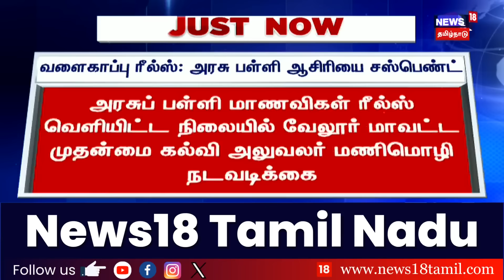Vellore | வளைகாப்பு ரீல்ஸ்: அரசு பள்ளி ஆசிரியை சஸ்பெண்ட்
வேலூரில் வளைகாப்பு நடப்பது போன்று ரீல்ஸ் வெளியிட்ட நிலையில், வகுப்பு ஆசிரியை சாமுண்டீஸ்வரி சஸ்பெண்ட்

list=PLZjYaGp8v2I8Jl8PfHo2MQdWKs42-15cX